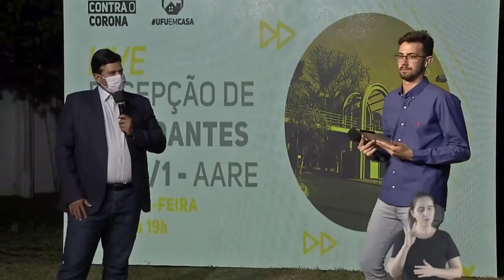Recepção aos Estudantes UFU 2020/1 - Escola Técnica de Saúde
Confira depoimento do diretor da Escola Técnica de Saúde da Universidade Federal de Uberlândia (Estes/UFU), Douglas Queiroz Santos, durante o evento de abertura do período letivo especial e das Atividades Acadêmicas Remotas Especiais (AARE).

A Live de Recepção aos Estudantes da UFU foi realizada no dia 10 de agosto de 2020.